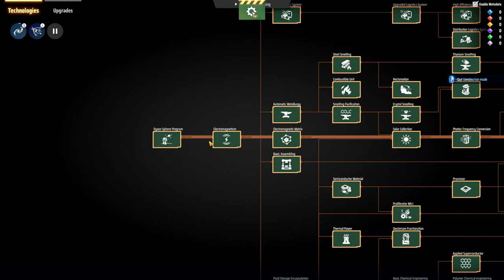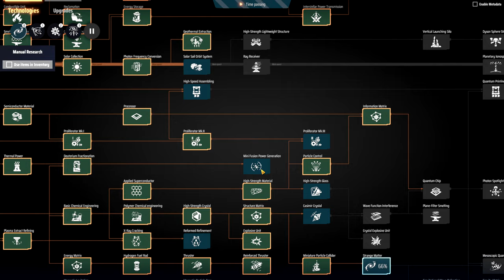💥 Colocando a DarkFog no curral!!! - DSP 3000% EP18